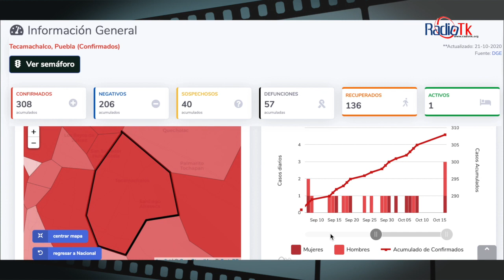Las Noticias Más Importantes de la Región de Tecamachalco.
Las Noticias Más Importantes de la Región de Tecamachalco. Miércoles 21 de Octubre de 2020